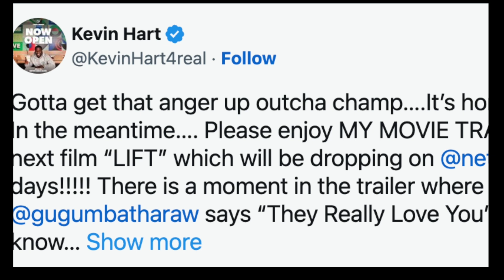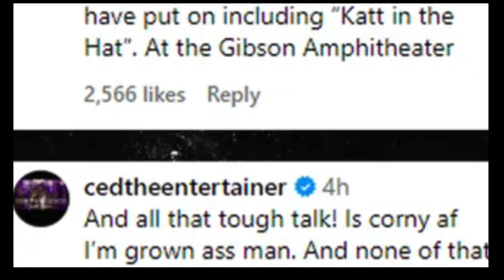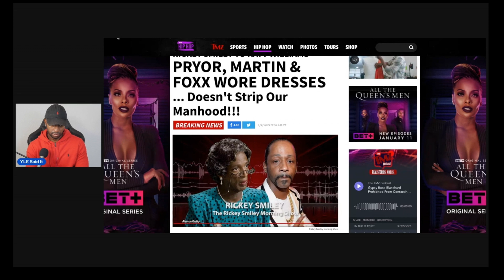Katt Williams said that Kevin Hart, Steve Harvey, & Cedric.